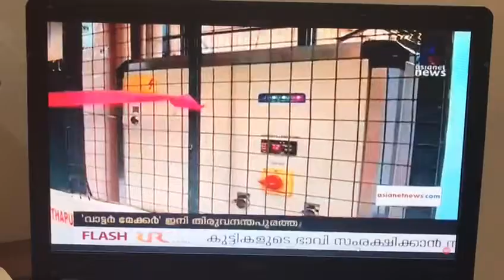Greengate enterprises, atmospheric water generator, air water, watermaker, Kerala, Kollam, India . Trivandrum . Mayor,